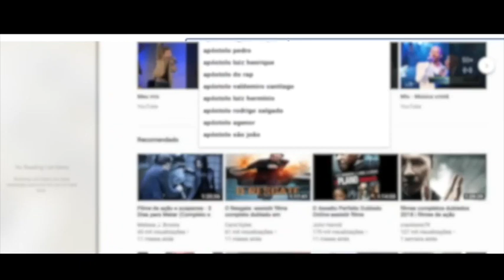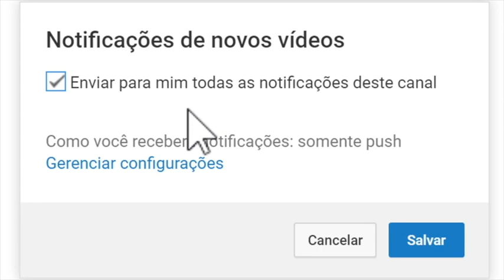Homem de Deus ministrando para o povo de Deus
CULTO DE DOMINGO-APÓSTOLO ONÓRIO CUTANE